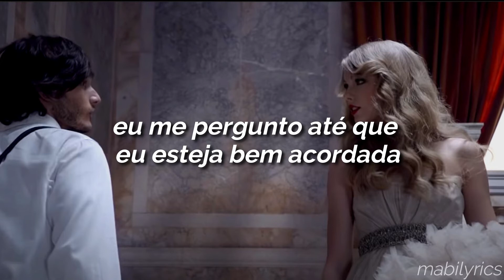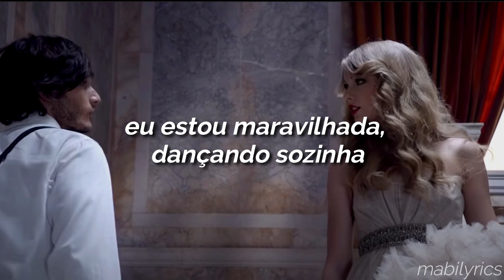taylor swift - enchanted (tradução/legendado)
Faixa 9 do álbum Speak Now (Deluxe)
Segue link da playlist com músicas do álbum traduzidas:

Enchanted

2 A.M., who do you love?
I wonder 'till I'm wide awake